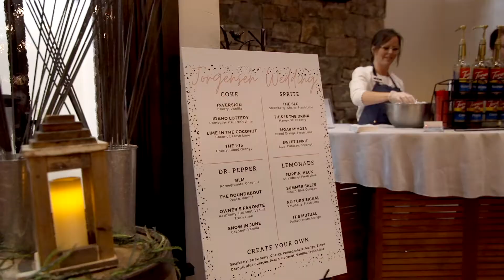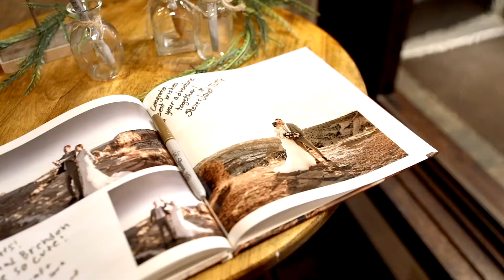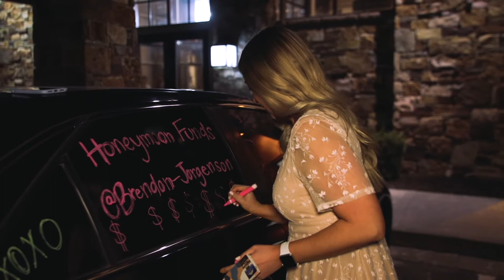Brendon & Madisen l Payson, Utah Temple Wedding